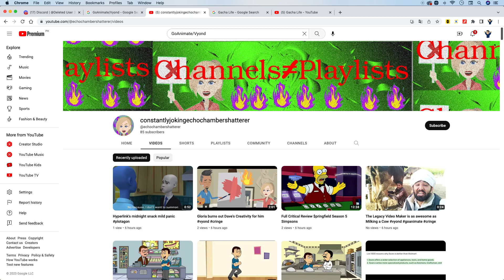Shout Out to constantlyjokingechochambershatterer